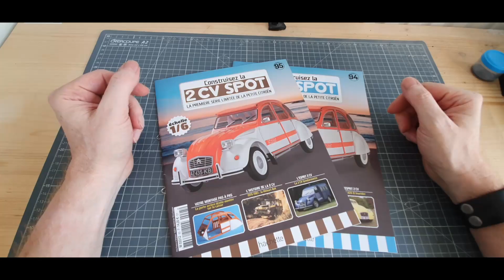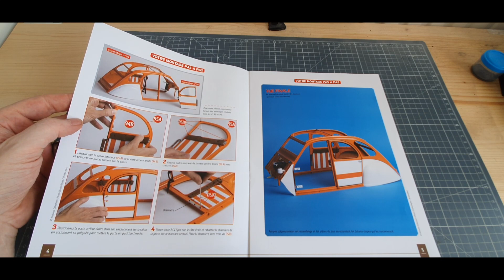hachette collection la 2CV SPOT des numeros 94 et 95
montage du numero 1 au numero 120